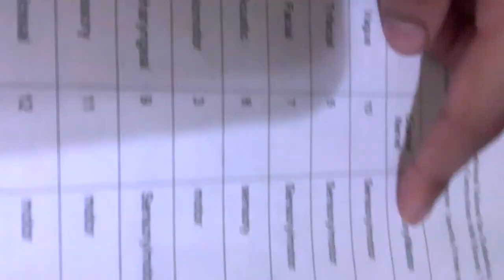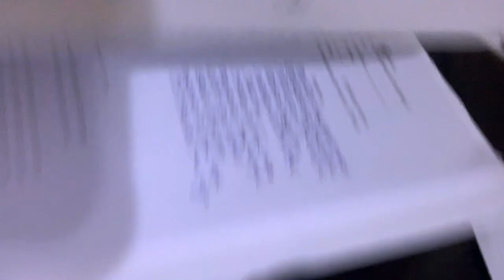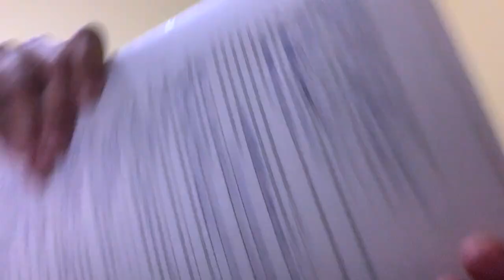CHRISTINE VALMY ESTHETICIAN VLOG- ALL ABOOUT THE SKELETAL AND MUSCULAR SYSTEMS!!!!